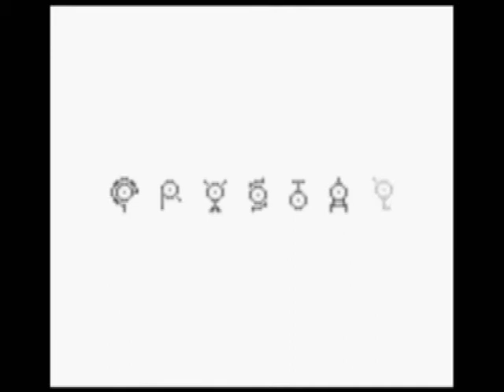Pokemon Crystal Nuzlocke #1 Ft Foodmaster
When Foodmaster plays Pokemon he plays for keeps, anything that isnt a Nuzlocke run for him is not in the realm of possibilities so here he is playing Pokemon Crystal like a boss

For more info about Nuzlocking- nuzlocke.com